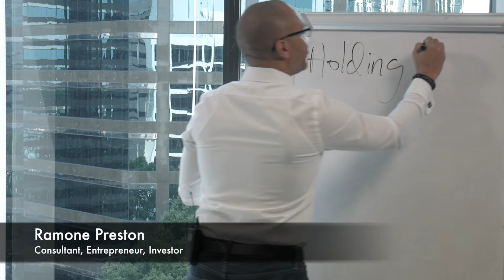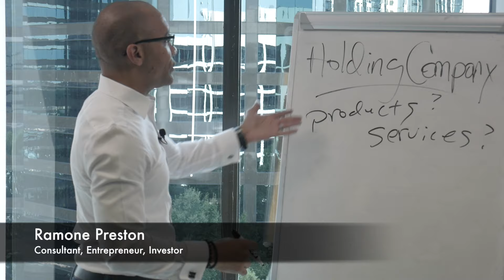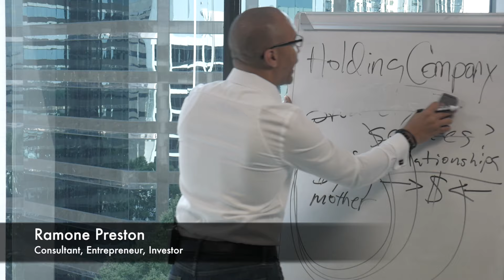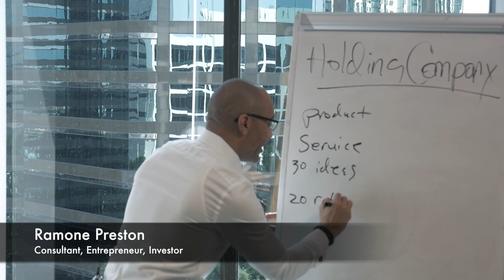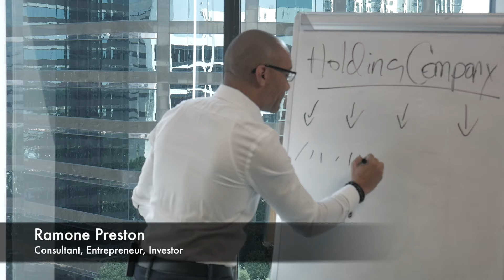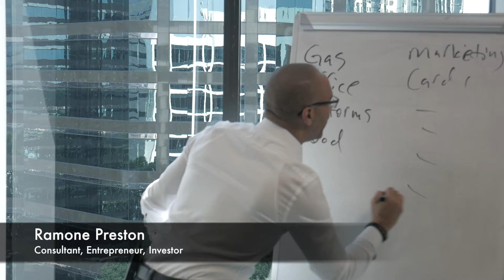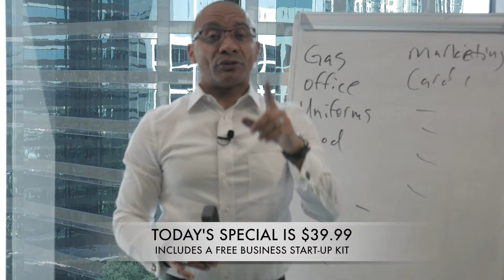THE BEST WAY TO SET-UP A BUSINESS (With or Without A Job)